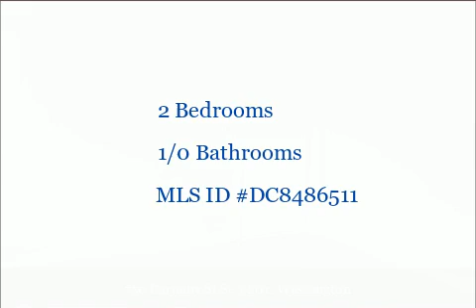750 Barnaby St Se #201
750 Barnaby St Se #201

2 Bedrooms, 1/0 Bathrooms, $1,250, MLS# DC8486511

GREAT OPPORTUNITY TO RENT THIS CONVENIENTLY LOCATED 2 BEDROOM CONDO. OPEN FLOOR PLAN WITH WOOD FLOORS, UPDATED KITCHEN W/ GRANITE COUNTERS. SPACIOUS BEDROOMS WITH GOOD CLOSET SPACE AND SECURE BUILDING. OVERALL GREAT UNIT.

Presented by:

David Pridgen
Prudential PenFed Realty Capitol Hill